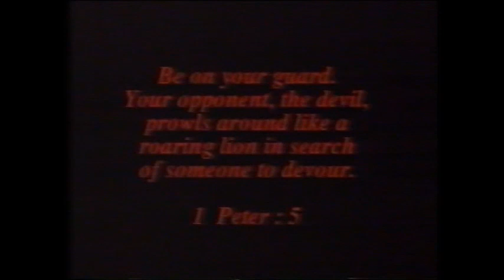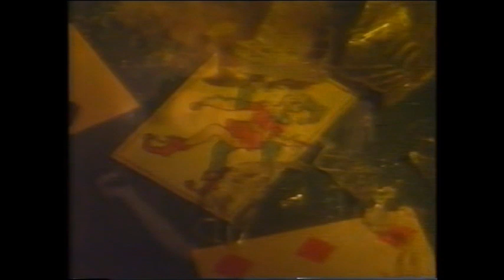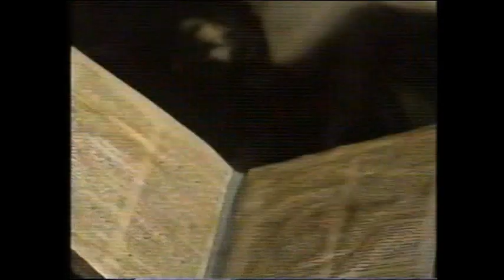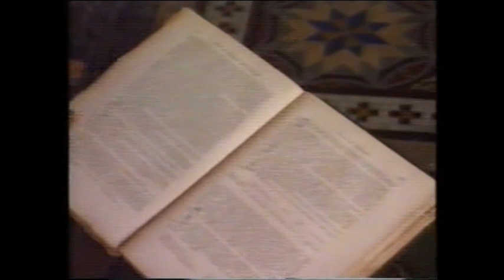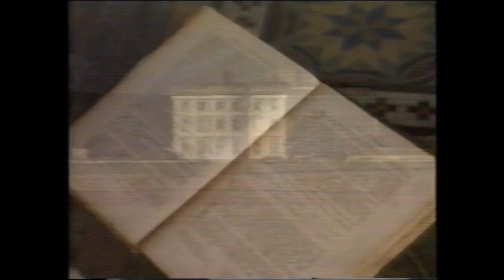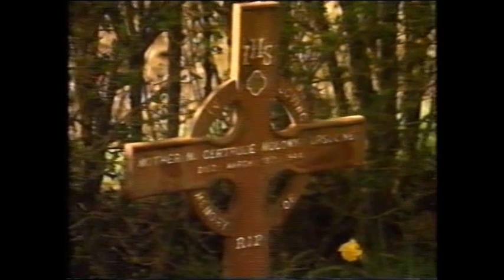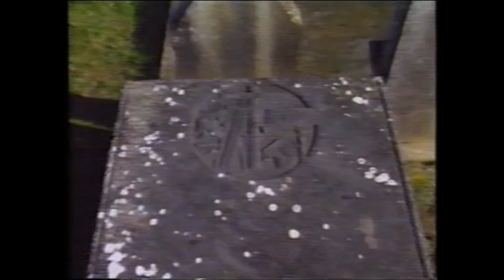The Ghost of Loftus Hall 1993